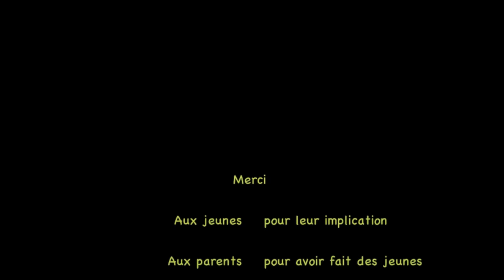bonne année 2016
L'équipe Ifac du territoire de la CCVC vous souhaitent une bonne année 2016.